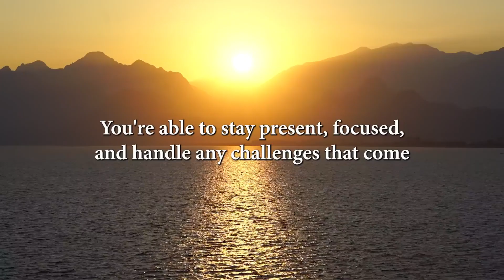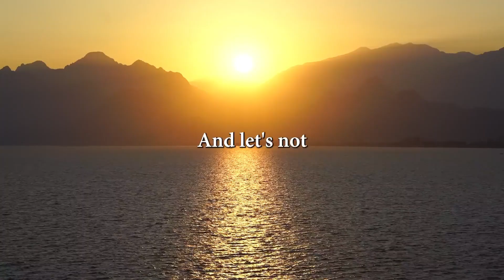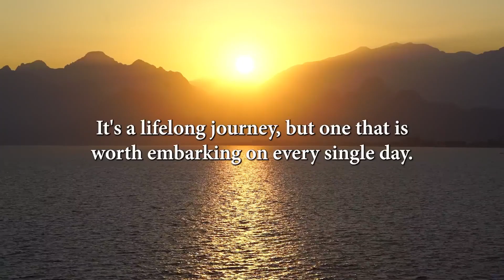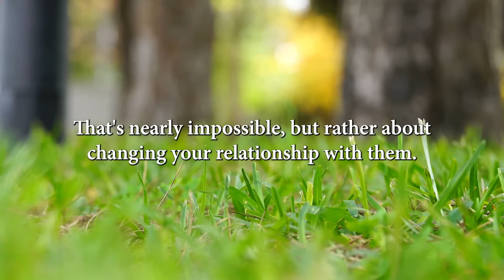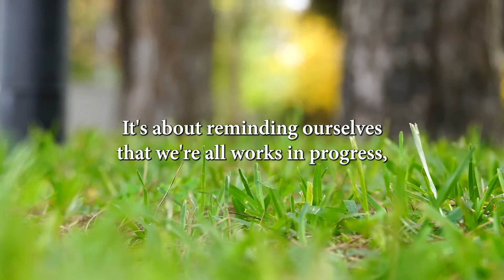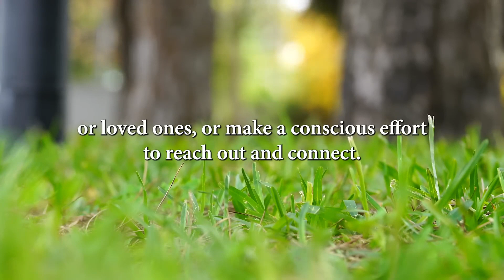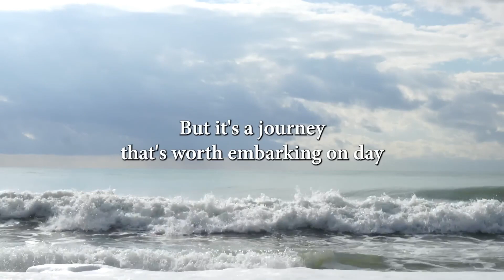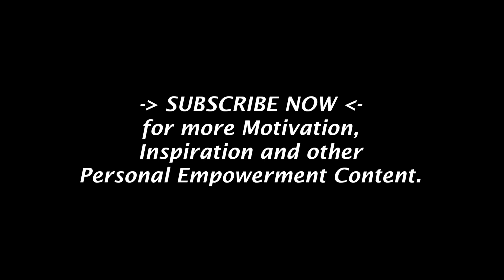Wayne Dyer - Positive Programming - Cultivating a Thrive Mind - a meditation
Discover the wisdom of Wayne Dyer as he shares profound insights on caring for your mind and the power of positive programming. In this transformative video, learn how to nurture your mental well-being and embrace positive thinking. Wayne Dyer's teachings provide practical steps to care for your mind, develop a positive mindset, and harness the power of positive programming. Uncover techniques to foster mental clarity, self-care, and personal growth. Watch now to embark on a journey of mental transformation and positivity.

Personal development | self development | wisdom | inspiration | motivation | leadership | Psychological wellness | relationships | personal growth | life wisdom | Self-actualization | learning | self help | mental health | influence | success | emotional mastery | life coach | Russ Kyle